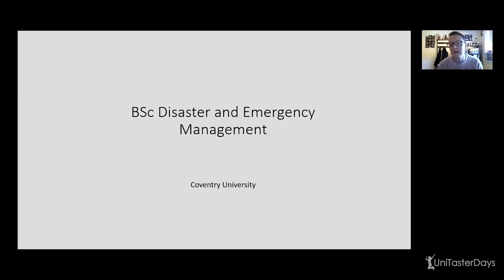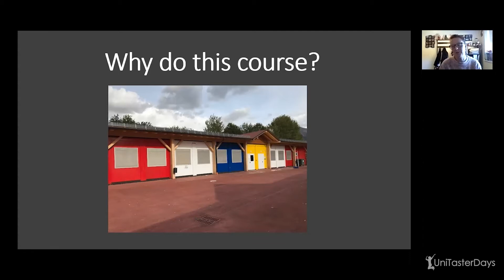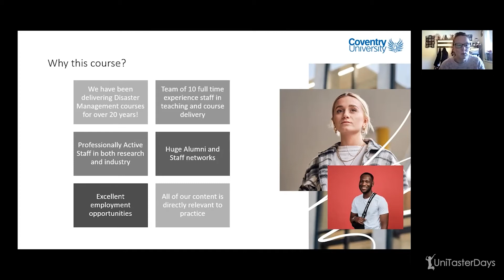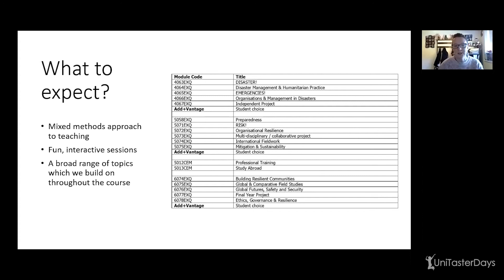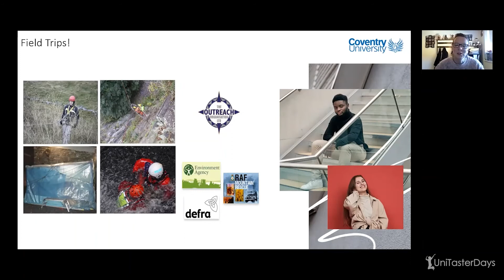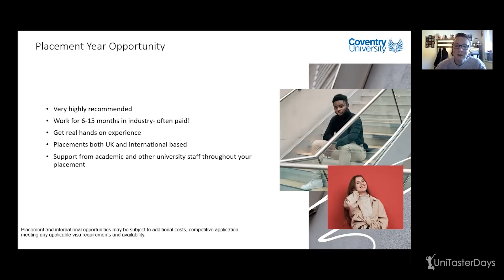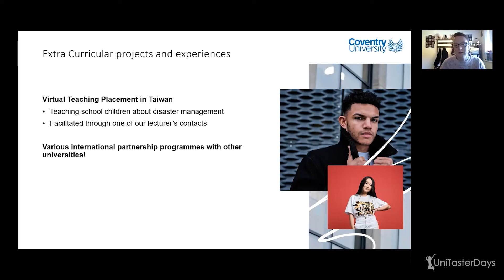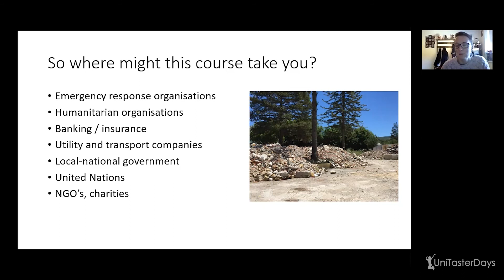Studying Disaster & Emergency Management at university. What can you expect? | Uni Taster On Demand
A guide to studying Disaster and Emergency Management at university - including what to expect, reasons to consider the subject area, application tips and a careers overview.

Event speaker:
Leanne Hunt, Course Director at Coventry University

Contents of the video:
00:00 - Introduction to the Disaster and Emergency Management university course webinar
00:55 - Why consider a Disaster and Emergency Management course at university?
04:04 - What to expect on a Disaster and Emergency Management course at university
10:54 - Careers opportunities after  Disaster and Emergency Management course